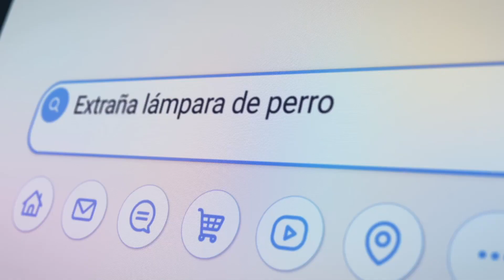NOTICIAS SOBRE ELON MUSK